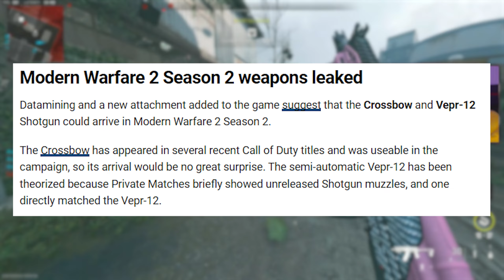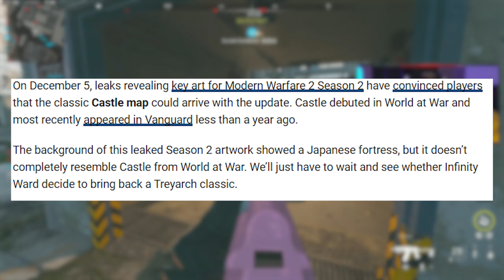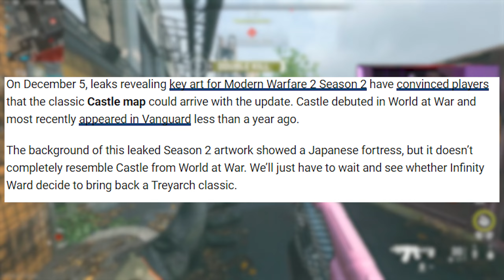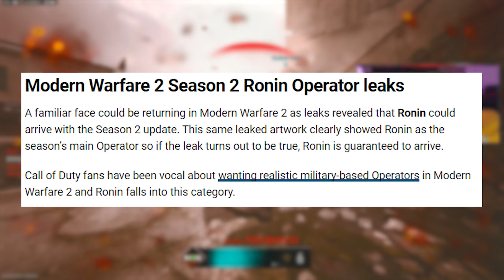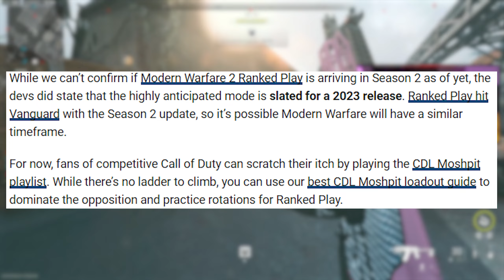MODERN WARFARE 2: SEASON 2 UPDATE LEAKS! (Guns, Maps, Resurgence & More)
MODERN WARFARE 2: SEASON 2 UPDATE LEAKS! (Guns, Maps, Resurgence) | Chuck

Thanks for watching this Call of Duty Modern Warfare 2 video, If you enjoyed this mw2 best class setup and want to see more best class setup videos be sure to subscribe for more!